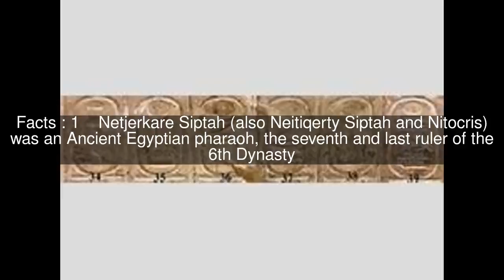Netjerkare Siptah Top #5 Facts